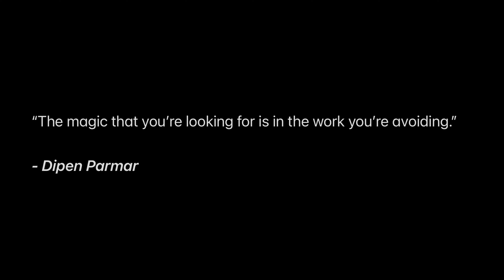Watch This If You Want To Find Your Purpose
Many men have gained the world but lost their soul. They have the car, the house, the girl, but have lost themselves along the way. External results mean nothing without the inner peace and integration to enjoy them. The outer trappings and achievements just become the icing on the cake, not the cake itself.

Alternate titles (for the algo)
The Void Within
Self improvement leads to spirituality
How I fixed that feeling of inner emptiness

stoicism, stoic, meditations Marcus Aurelius, self improvement, productivity, philosophy, Epictetus, Seneca, Spirituality, Carl Jung, the shadow, Alan watts, The Hero's Journey, Jordan Peterson